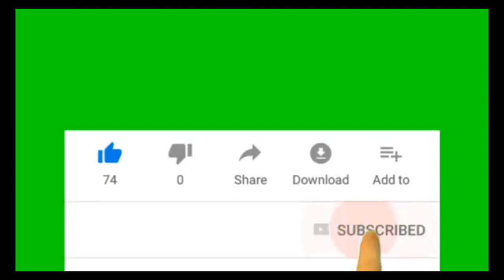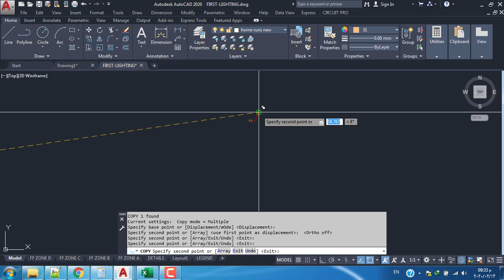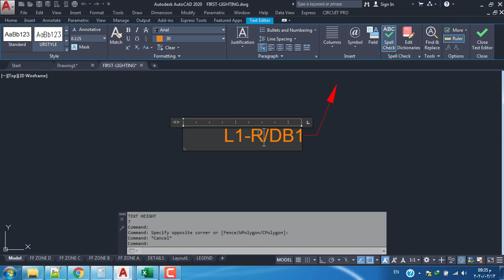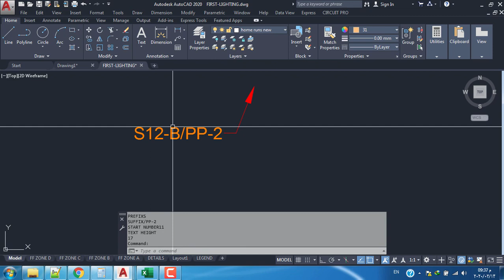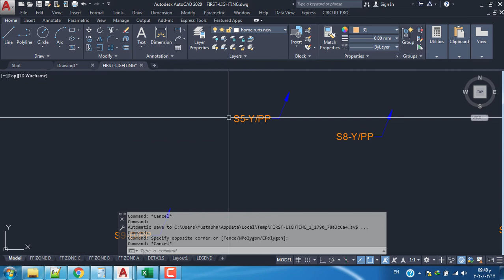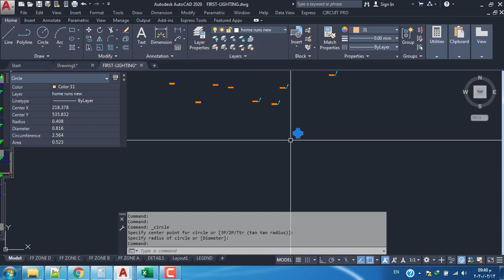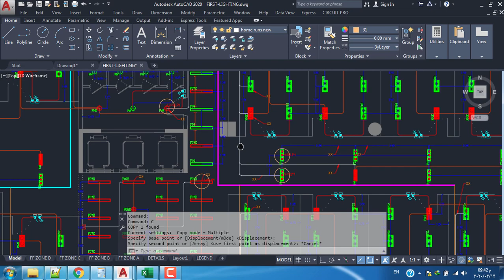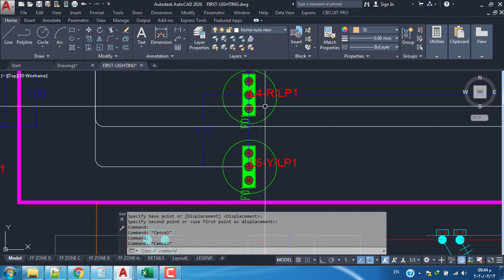Circuits&Outlets Numbering Part1 ترقيم الدوائر والمخارج الكهربية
لتحميل البرنامج